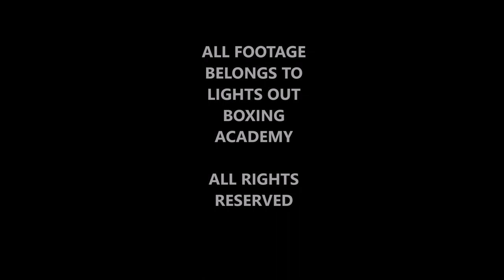INNAYAH THE ASIAN BOXING SENSATION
Follow our snapchat for all our boxing content
lightsoutboxing

Fb Inzy ahmed

Lights out podcast hosted by coach Inzy started in 2017, coach Inzy is an amateur and pro boxing coach who has given the community especially the youth hope again with his boxing academy hoping the youth can escape some of the dangers they face. The channel was set up to bring the latest action from around the boxing and mixed martial arts world covering fights fight- analysis and much more. The podcast was also set up to focus on real-life issues that people in the Asian community are faced with.

A lights out film